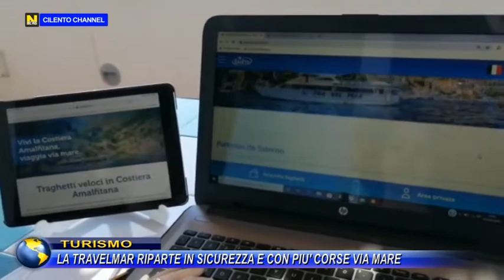Turismo, La Travelmar riparte in sicurezza con più corse.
La Travelmar riparte, riprendono i collegamenti per la Costiera e lo farà nel pieno rispetto delle norme sul distanziamento sociale. Sarà a tutti gli effetti un distanziamento romantico accompagnati da un panorama unico al Mondo e da un vero amico: il mare.